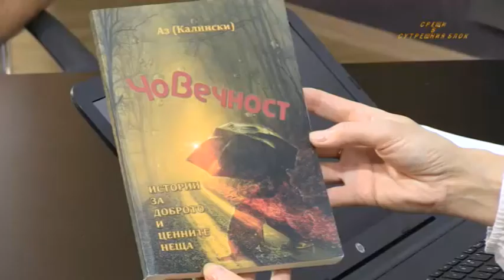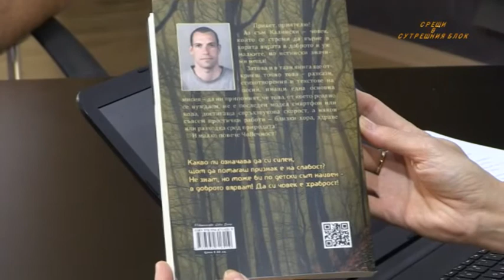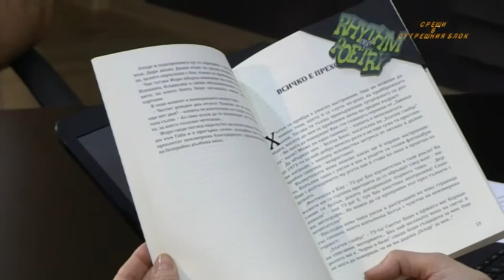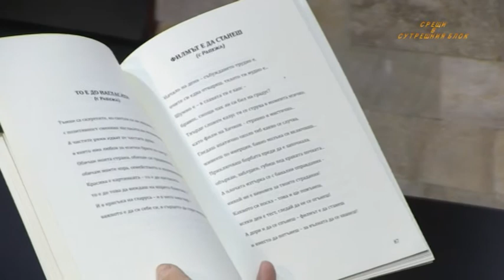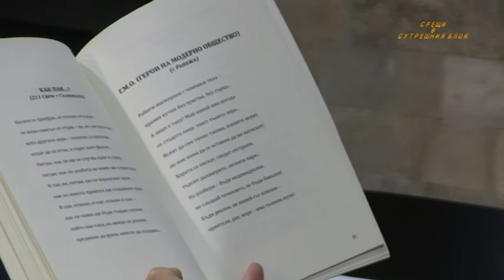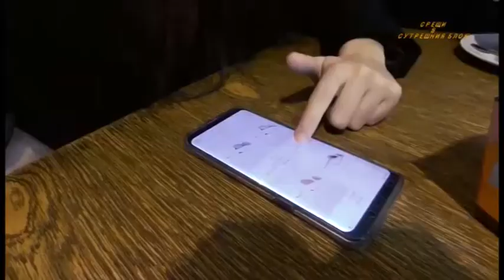Добро утро Бургас - 14.07.2020 г.